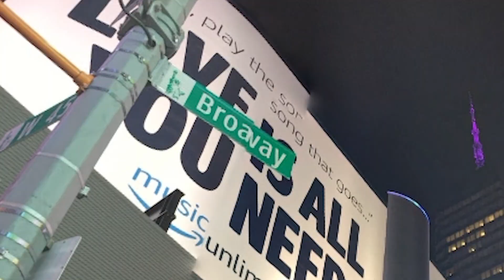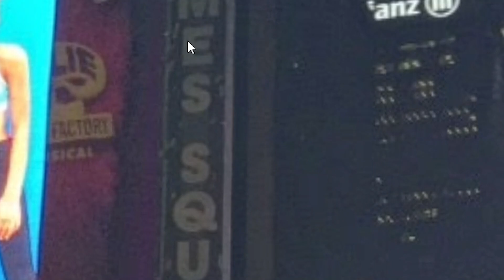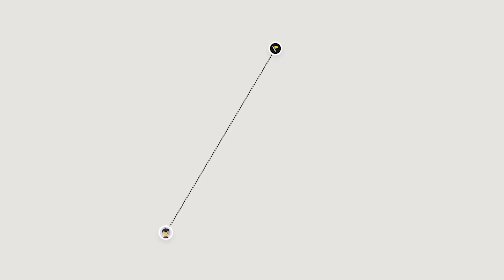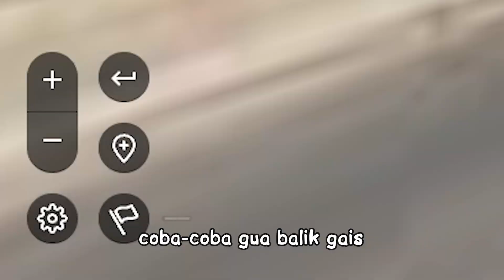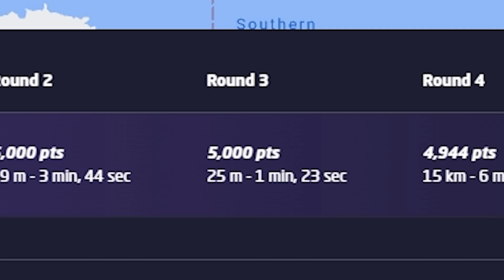Test Geografi untuk Orang Bwodoh Seperti Saya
yang ga bisa jawab fix bwodoh wkwk

Di video kali ini gua main game Geoguessr nih

★ Zureeeeeeeeeeeeeeeeee ★